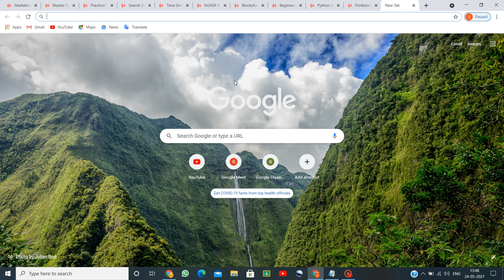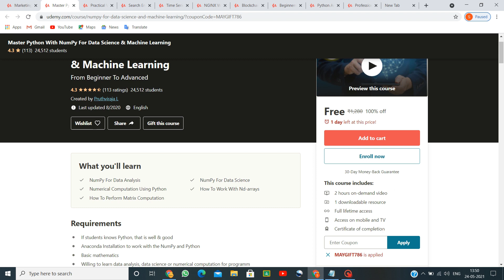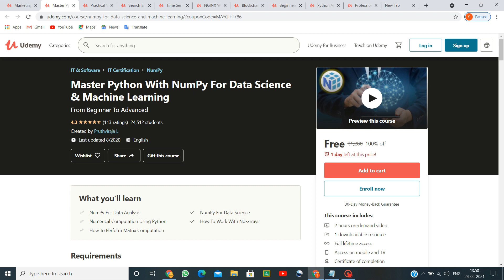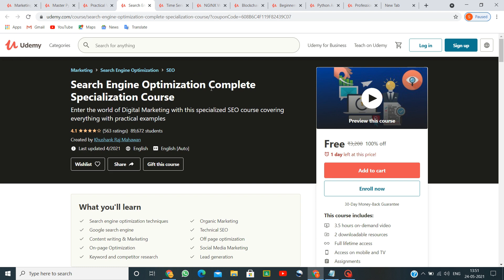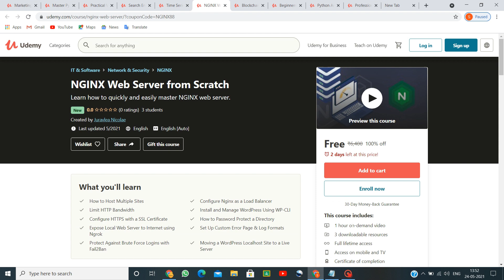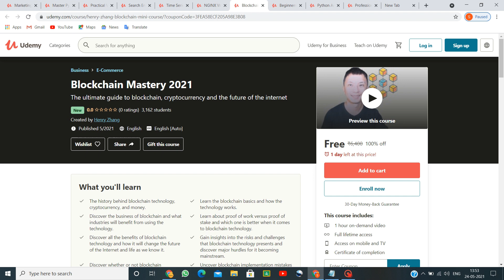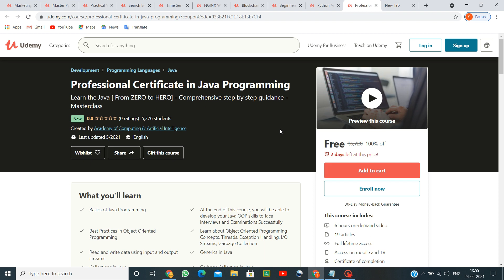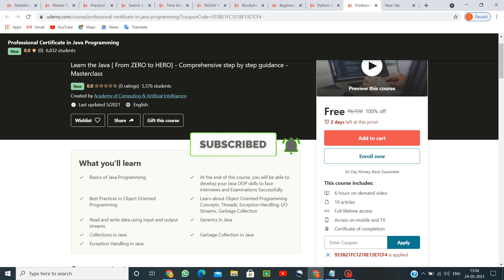Free Udemy Courses With Free Certificates | Certified Free Online Courses For Students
Free Udemy Courses With Free Certificates | Certified Free Online Courses For Students|| just FREE!!